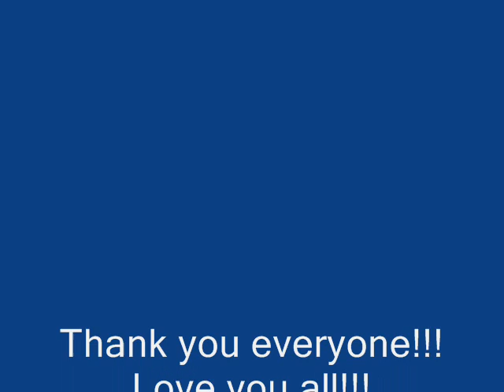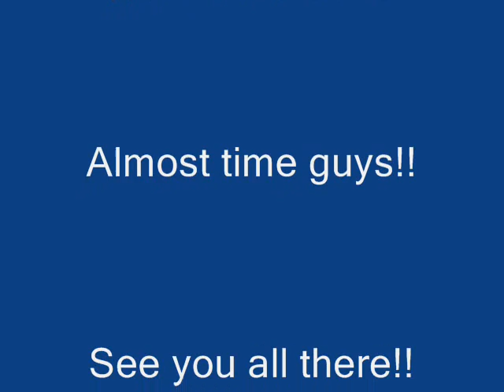GYLC crew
The MSN GYLC crew